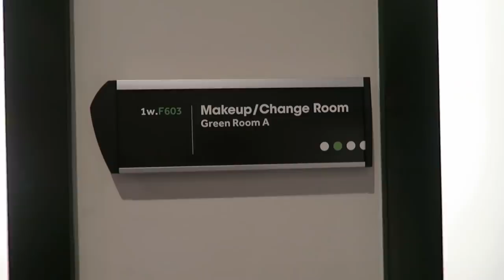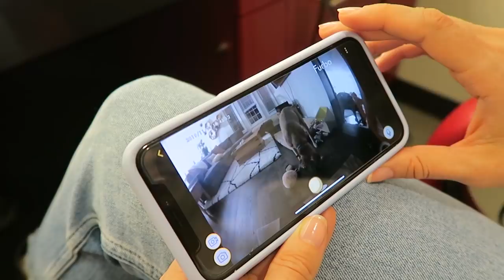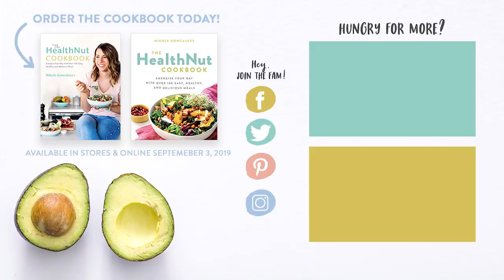Day In The Life | Skincare Routine, Shooting a Commercial & More!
Join Our In a Nutshell Newsletter and get a FREE Natural Skincare Cheat Sheet

In today's vlog, I'm bringing you along a day in my life and sharing some BTS footage of shooting a commercial on the W network! This video was also filmed on the same day as the launch of my NEW SKINCARE LINE and I'm sharing exactly how I like to use them in an updated skincare routine! Did you place a BeautyNut order? If so, what did you pick up?

Vitamin C serum
Hyaluronic Acid serum

Hugs + Smoothies,
Nikole xo